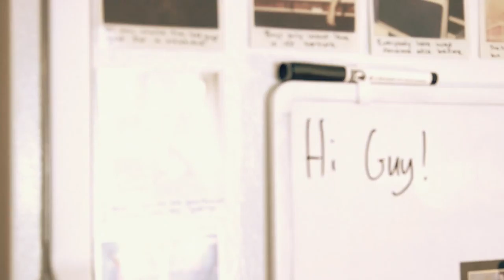Making Iced Coffee, the Fast Way. It's Ice Cold, Now. | Coldwave Launch Commercial 2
Any Beverage:
The coldwave cools any beverage from boiling hot coffee and tea to room temperature soda, wine, and spirits.

Extremely Fast:
Stop waiting and start living. Cool the hottest beverages in less than 2 minutes and room temperature beverages in 30 seconds.

No Dilution:
Enjoy your fresh iced coffee or iced tea exactly the way it is supposed to taste. Unlike ice, the Coldwave will never dilute your drink.

Completely Safe:
Coldwave contains purified water and is made from same safe, BPA-Free material as baby bottles, so you can drink with confidence.